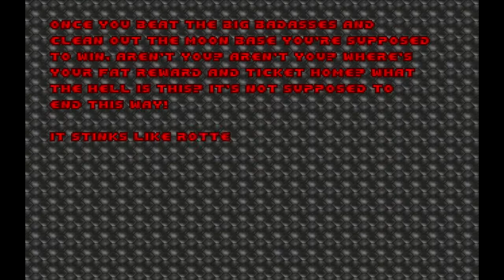Doom | full Knee-Deep-In-The-Dead playthrough | no deaths | uncut | no commentary